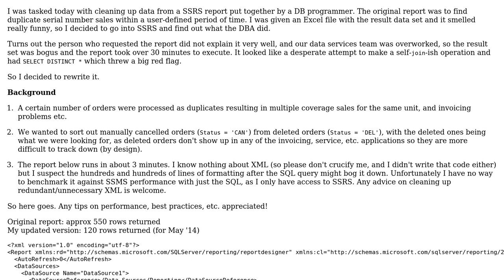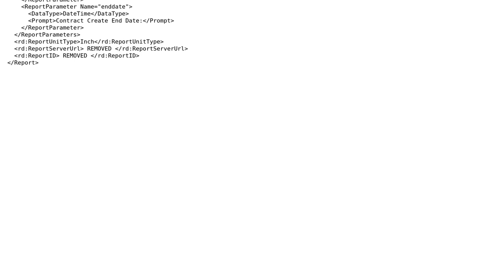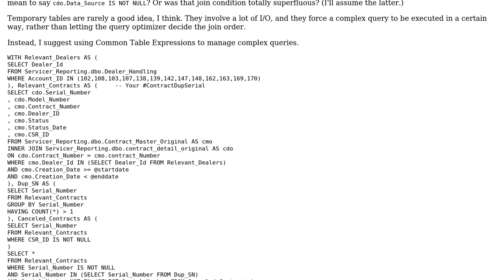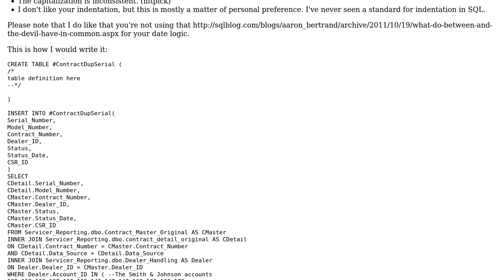Find records with duplicate serial number (2 Solutions!!)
Find records with duplicate serial number

With thanks & praise to God, and with thanks to the many people who have made this project possible! | Content (except music & images) licensed under CC BY-SA | Music | Images & others | With thanks to user RubberDuck user Phrancis user 200_success and the Stack Exchange Network Trademarks are property of their respective owners. You are responsible for your own actions.